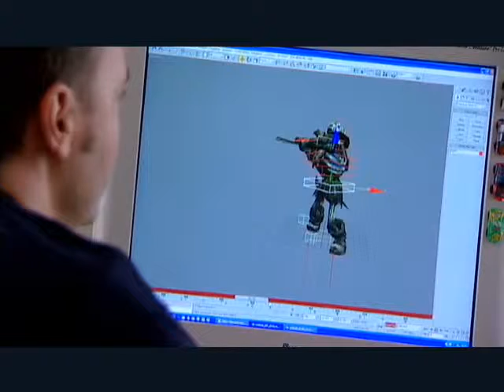Fable: Behind the Scenes - Animation - Feature - OXM 37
From Official Xbox Magazine Disc 37, November 2004
Behind the Scenes Animation Feature for Fable from Microsoft